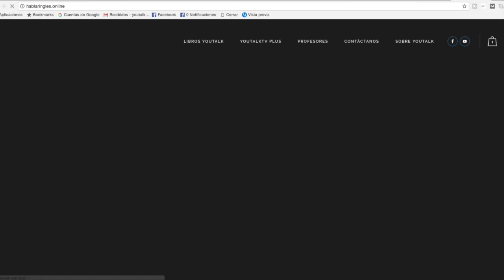Pronunciación -ough -augh verbos irregulares; YouTalkTV Express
Nueva entrega de YouTalkTV Express, con la que responderemos a dudas de todos vosotros, YouTalkers. Te hablamos las terminaciones -ough -augh en los verbos irregulares en inglés.

Este es un video respuesta a nuestra YouTalker CARLOS CORTINA que nos pedía un vídeo sobre cómo diferenciar verbos como THOUGHT con TAUGHT.

Repasamos con Carlos las terminaciones de:

Teach, taught, taught
Bring, brought , brought,
fight, fought, fought
think, thought, thought

y otros.

Espero que te guste el vídeo. Cualquier duda nos la dejas aquí en comentarios.

Es todo,